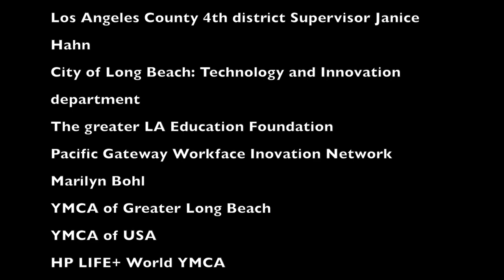Road To Parenthood